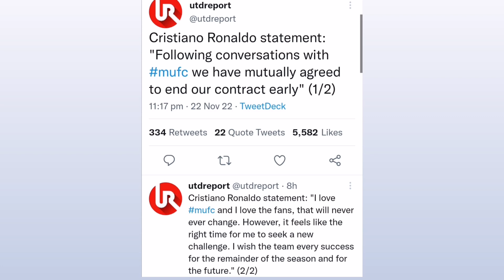😓 It's Official Ronaldo is leaving Manchester United